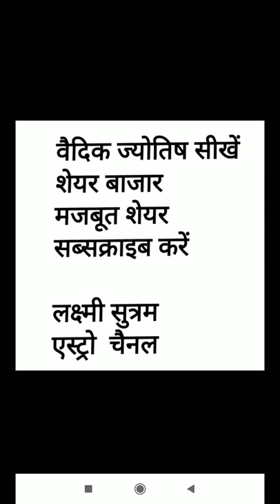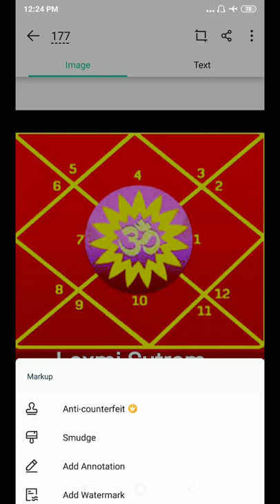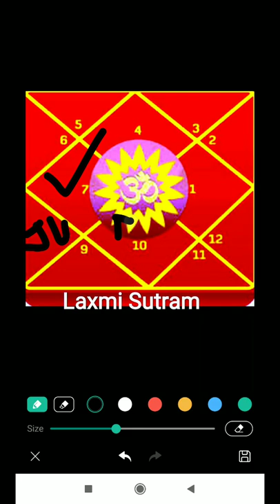वंश विलोपन योग" extinction of family" learn Astrology